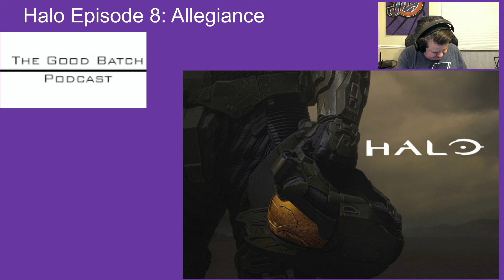The Good Batch Podcast - Halo Episode 8: Allegiance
~Catch me live @twitch.tv/pandabmikey
~If you want to catch our live reactions and interact via chat, feel free to watch us @
~Catch Landon live @twitch.tv/aresascended